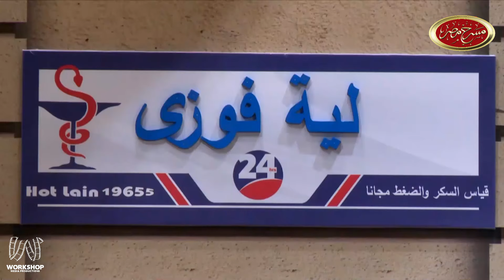لما تطلب من جرافيك ديزاينر يعملك لوجو ب 50 جنية😂 .. شوفوا حصل ايه مع على ربيع 😮😂 - مسرح مصر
مسرح مصر نوع جديد من المسرحيات على شكل حلقات، بحيث تكون كل حلقة باسم ومضمون مختلف في إطار كوميدي ترفيهي ساخر، عُرِض لأول مرة في 17 يناير 2014. وتوالت العروض أسبوعيًا على المسرح إلى أن وصل إلى 21 عرضًا، وقد لاقى نجاحًا واسعًا في الشارع المصري مما حفز الفرقة على عرض موسم ثاني، وقد تم عرض الموسم الثاني على نفس المسرح في 21 نوفمبر 2015، وتوالى نجاح الفرقة الشيء الذي دفعهم إلى موسم ثالث عُرض أول أيام عيد الفطر بتاريخ 28 أغسطس 2015 على مسرح جراند نايل تاور بمدينة جاردن سيتي. فيما بدأت الفرقة بعرض عروض الموسم الرابع ابتداءاً من أول أيام عيد الفطر بتاريخ 6 يوليو 2016 على نفس المسرح. وانطلقت عروض الموسم الخامس في 24 يونيو 2017 الموافق لأول أيام عيد الفطر على نفس المسرح. فيما تم عرض أولى حلقات الموسم السادس (الموسم الرابع بالنسبة لإم بي سي مصر) أول أيام شهر رمضان 1439 الموافق ليوم 17 مايو 2018 الموافق لأول أيام عيد الاضحى 21 اغسطس وانطلقت عروض الموسم السابع والاخير في 11 اغسطس 2019 الموافق لأول أيام عيد الاضحي المبارك

العروض من بطولة الفنانين أشرف عبد الباقي، علي ربيع، مصطفى خاطر، حمدى الميرغنى، محمد أنور، دينا محسن وكريم عفيفي،إبرام سمير و بشوى طاهر ومحمد توب و حامد الشراب و . ومن تأليف وإخراج  نادر صلاح الدين.

عُرض الموسم الأول والثاني على قناة الحياة تحت اسم تياترو مصر، قبل أن تحصل قناة إم بي سي مصر على حقوق بث الموسم الثالث والرابع والخامس والسادس والسابع مع تغيير الاسم إلى مسرح مصر.

 different name and content in a satirical entertainment comedy frame, first shown in January 17 2014. The shows continued weekly on stage until he reached 21 shows, and he was very successful in Egyptian Street Which motivated the band to show a second season, and the second season was shown on the same stage in November 21 2015And the band's success continued, which led them to a third season, which was shown the first days Eid Al Fitr On August 28 2015 On the Grand Nile Tower Theater in Medina Garden City. As the band started showing the fourth season shows starting from the first days Eid Al Fitr On July 6 2016 on the same The theater. The fifth season shows were launched in June 24 2017 Corresponding to the first days Eid Al Fitr On the same stage. While the first episodes of the sixth season were shown (the fourth season for MBC Egypt) The first days Ramadan 1439 corresponding to May 17 2018 Corresponding to the first days Eid al-Adha August 21 And the seventh and final season shows were launched in August 11 2019 Corresponding to the first days Sacrifice Blessed

Presentations from the Artists Championship Ashraf Abdel Baqi, Ali Rabee, Mustafa Khater, Hamdi Al-Mirghani, Muhammad Anwar, Dina Mohsen And Karim Afifi, And a number of young faces. It is written and directed by Nader Salahuddin.

الحسابات الرسمية للفنان أشرف عبد الباقي

الحسابات الرسمية لـ مسرح مصر